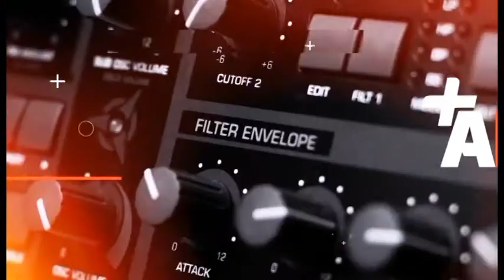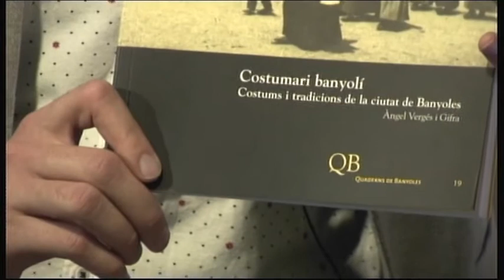Més a prop - Campionat de Horseball i Àngel Vergés Costumari Banyolí 18 04 18